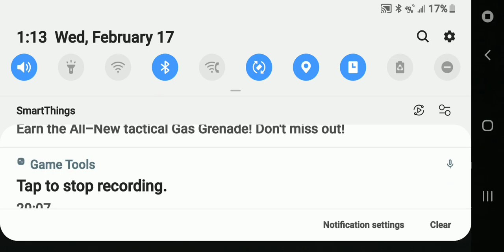playing call of duty and being an idot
like and sub if you like the videos